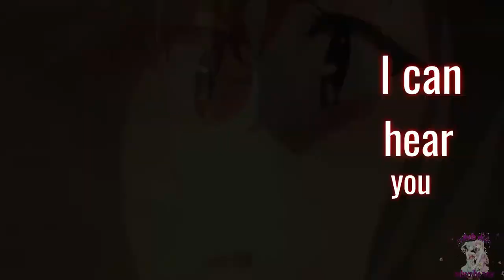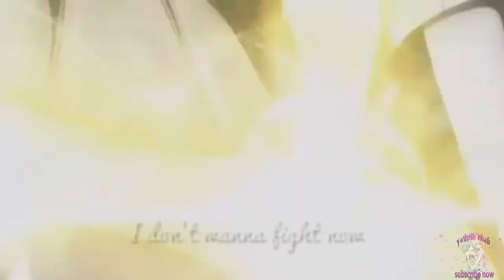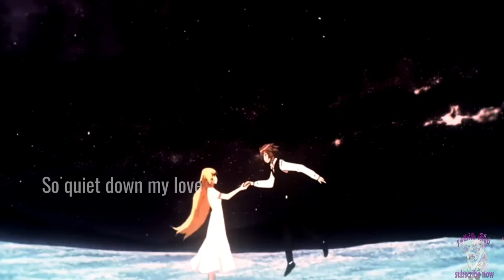Fate Apocrypha Sieg xJeanne amv (Quiet Down Love lyrics)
► Watch in HD !
►Song: Quiet Down Love
►anime: Fate Apocrypha
►Artist • Rosendale

( lyrics )
Quiet down love
You don't need to say a thing
We just need to sit in silence
To make it through this evening
Quiet now love
You don't need to raise your voice
I can hear you loud and clear
Even when there ain't a noise
'Cause we've shattered all the glass
Frequency fireblast
You won't hear my screams
If you just keep on yelling
So please can you remember
There's nothing we can't weather
We'll make it through this storm
So quiet down my love
Quiet down love
You don't need to make a sound
Pull up a chair and shut the door
I know we'll figure this out
Quiet now love
We just need some time to breathe
I'll fill the air with whispered cares
'Cause I need you here with me
Trapped in this chamber
No warning of danger
But sirens are screeching
My echoes are pleading
We're broken and battered
But here's where it matters
We're both here together
For worse and for better
I've wished and I've waited
Our hearts be sedated
I don't wanna fight now
So let's make this right now
Frequency fireblast
We'll make it through
Yeah
Don't give up now baby
My love